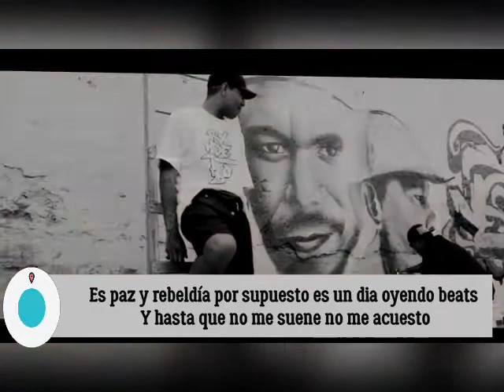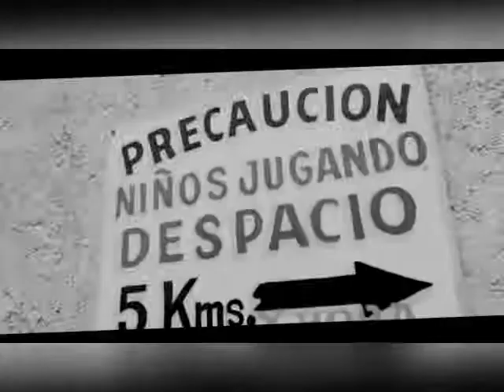QUE ES PAR MI EL RAP / RXNDE AKOZTA / LETRA